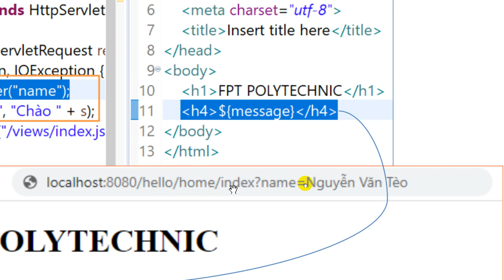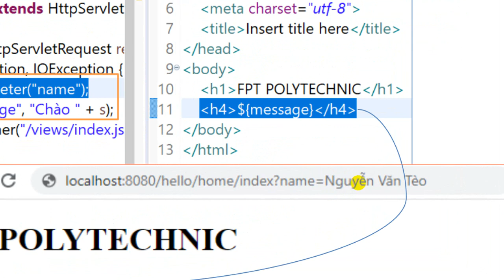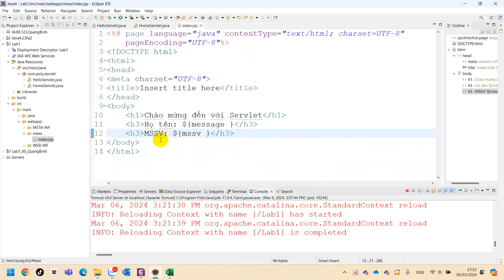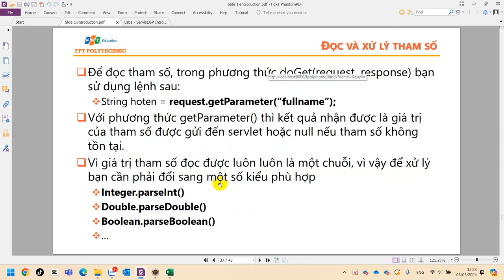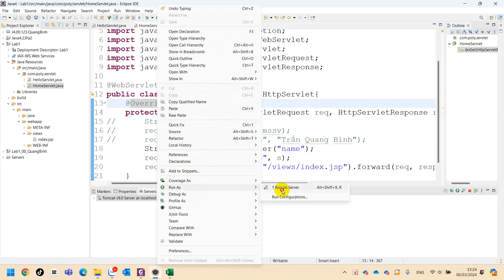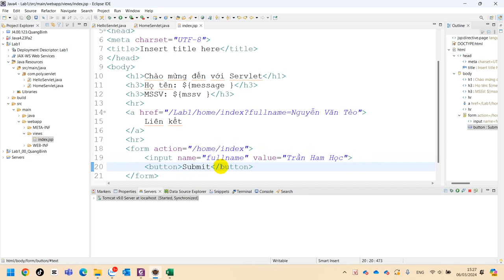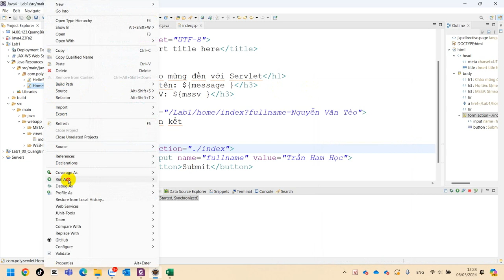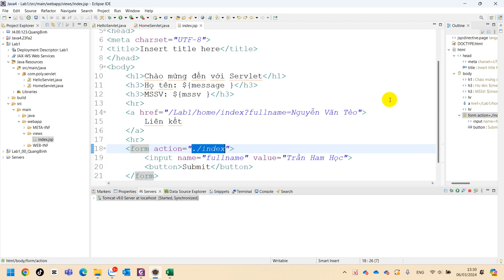001 SOF3011 Java4 Slide 1 Tham số - Parameter Truyền Dữ Liệu Giữa Servlet và JSP